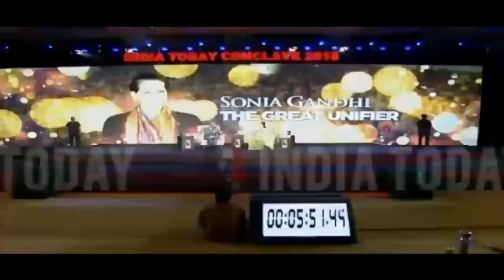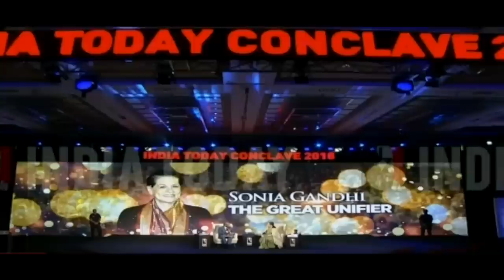UPA Chairperson Smt. Sonia Gandhi at the India Today Conclave-2018 | Interaction and Q&A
UPA Chairperson Smt. Sonia Gandhi at the India Today Conclave-
 2018 | Interaction and Q&A

Courtesy: India Today